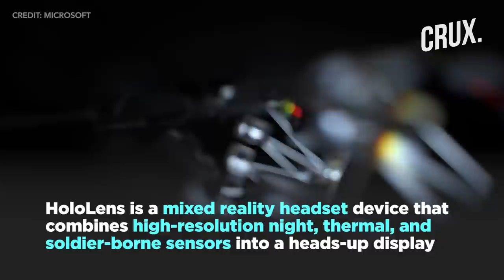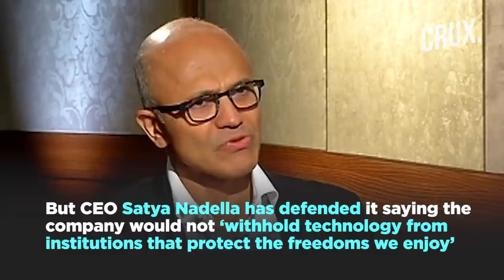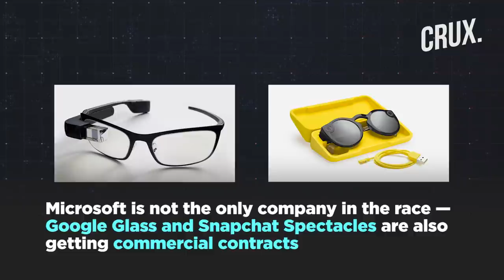Why US Army Is Paying Microsoft $22 Billion For Hololens, Its Augmented Reality Headsets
Microsoft has received a major contract from US Army to produce augmented reality devices for its forces. Microsoft will produce augmented reality systems based on its HoloLens 2 device. According to US Army, it will help in ‘fighting, rehearsing and training using a single platform’.